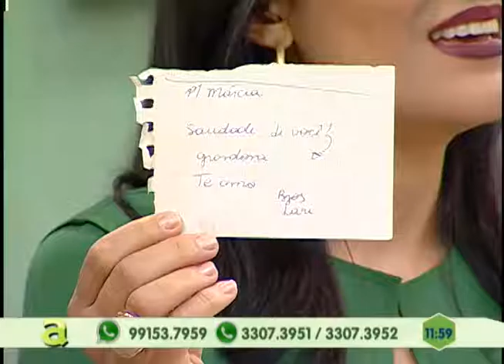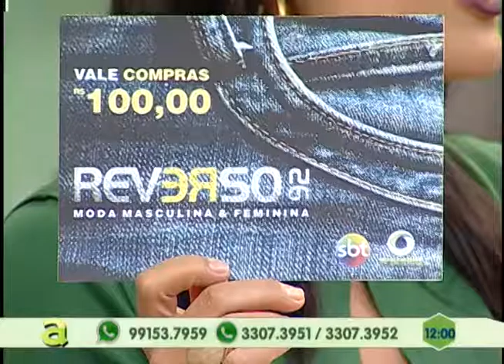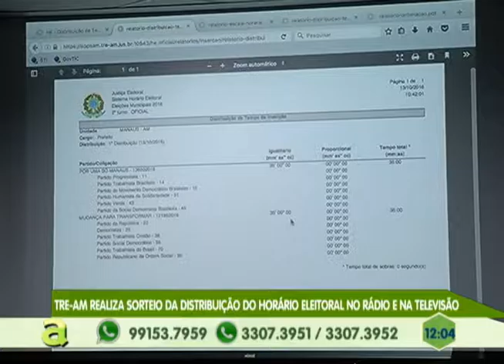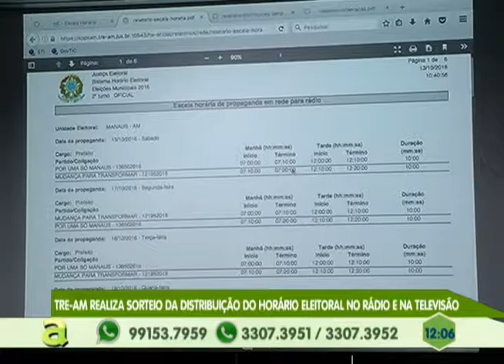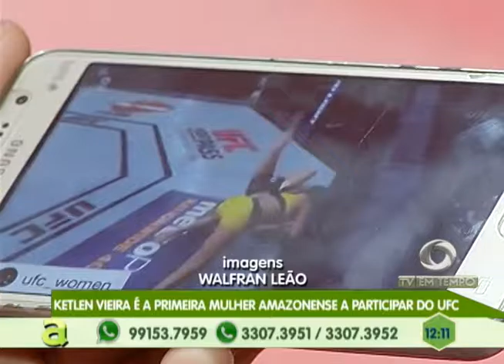TRE-AM realiza Sorteio da Distribuição do Horário Eleitoral no Rádio e na TV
04º BLOCO AGORA 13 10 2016 - TRE-AM realiza Sorteio da Distribuição do Horário Eleitoral no Rádio e na TV